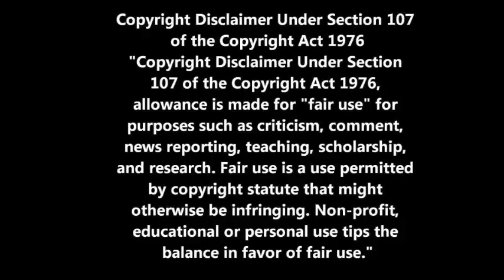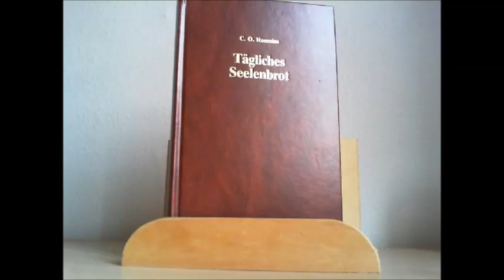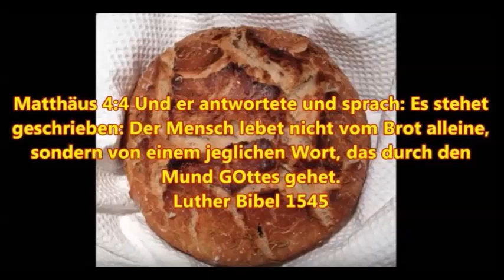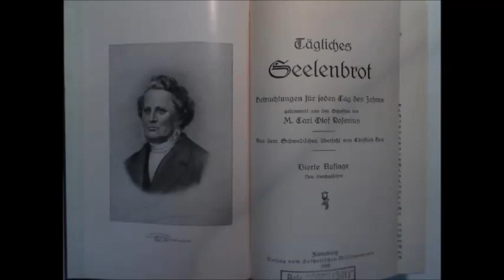Das tägliche Seelenbrot zum 13. September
Epheser 2:8 Denn aus Gnaden seid ihr selig worden durch den Glauben, und dasselbige nicht aus euch, GOttes Gabe ist es;

Mein zweiter You Tube Kanal:
Griesingers Buchlesung